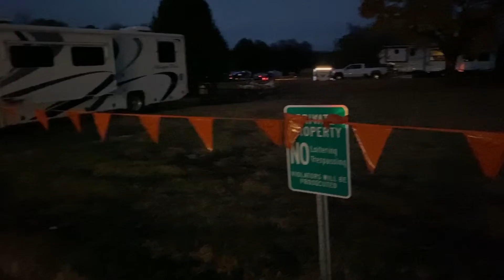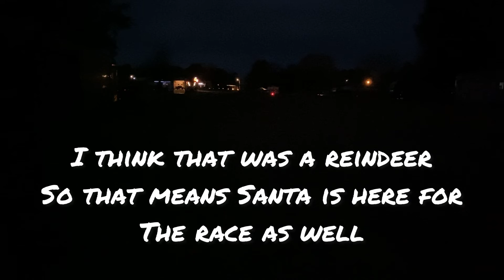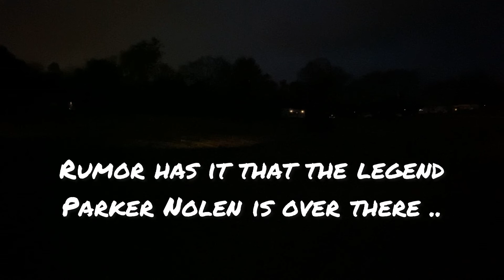RFGP 2022 Friday Night Pit Stroll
A walk through the 2022 River Front Grand Prix pits on Friday evening. I ramble a lot